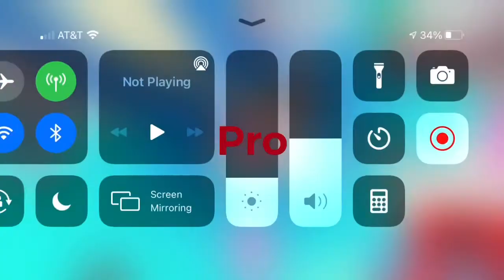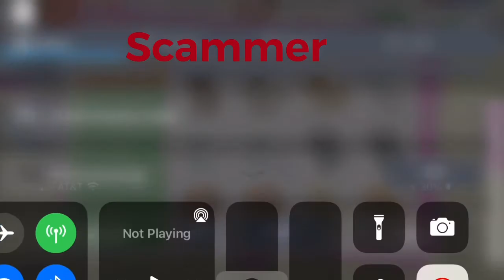Noob pro scammer